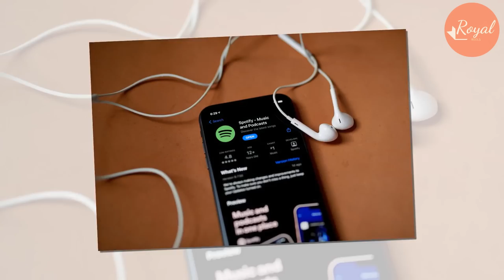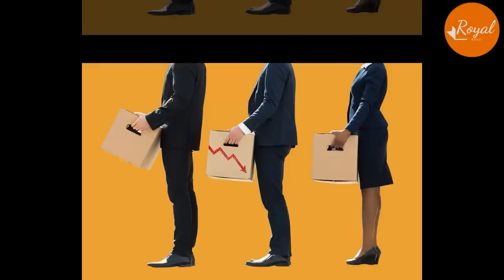Meg Lost 2/3 Payment For Her Podcast As Dawn Ostroff Fired From Spotify -Bill Simmons Won $200M Deal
Spotify announced Monday it’s laying off roughly 200 employees, or about 2% of its-person workforce, as part of an effort to change how the company handles its partnership with “leading podcasters from across the globe.”